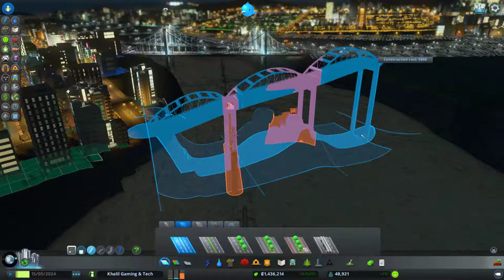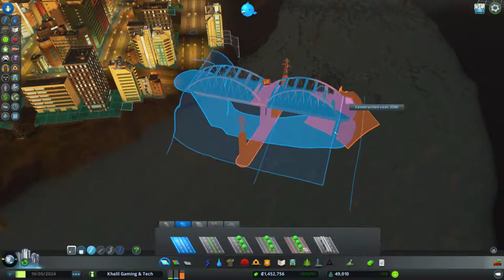سيتي سكاي لاين حلقة 18 بناء المفاعل النووي